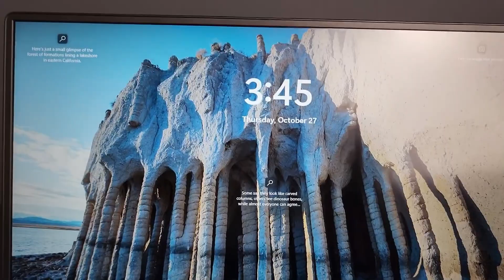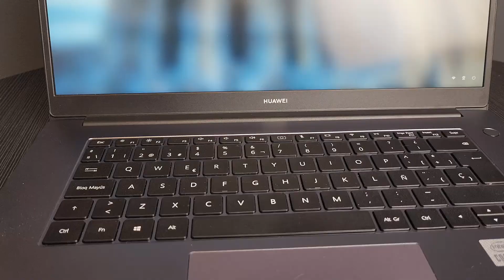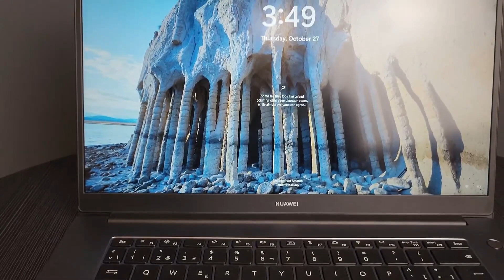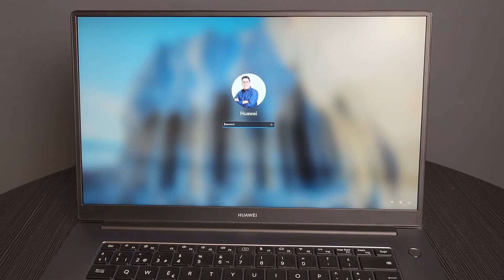Reseña - HUAWEI MateBook D15